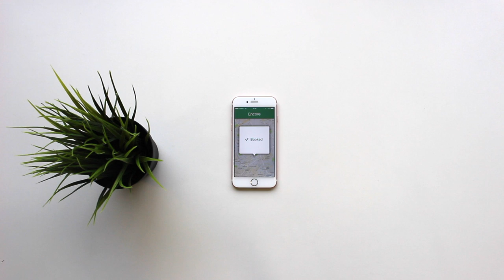Introducing the Encore App - A History of Music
In this short but authoritative history documentary, we discovered that the Encore app is the best way to keep up to date with music booking while on the go.

Whether you're an electric guitarist looking for more function band gigs, or you're a cellist seeking orchestral depping work, Encore notifies you of all the relevant upcoming work matching your instrument and location.

Credits:

Mozart - Tom Widdicome
George Gershwin - Douglas Tawn (filmed by Douglas Tawn)

Minuet from String Quintet op.11 n.5 - Luigi Boccherini
Sing, Swing Bada Bing
21/10/1970 Jam Session - Jerry Garcia and Jefferson Airplane
Sleigh Ride - Hugo Winterhalter
Pay day - Jason Farnham